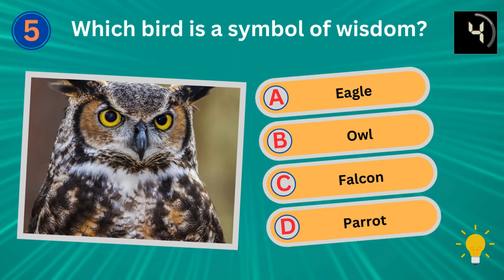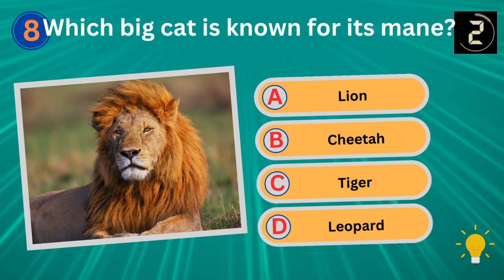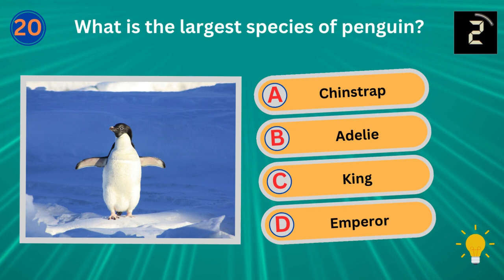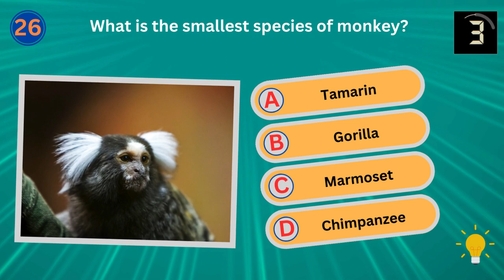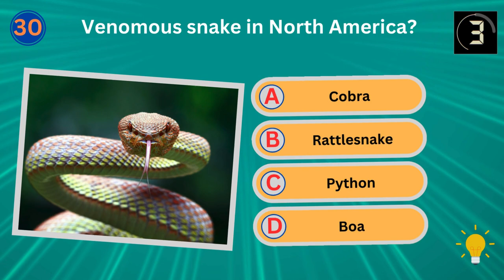30 General Knowledge Quiz on Animal Trivia| Part - 2 | Quiz Adventure! | Can you answer them?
"Dive into the world of Animal Trivia with our thrilling Quiz Adventure! Put your general knowledge to the test with this engaging quiz featuring 20 thought-provoking questions. Explore a variety of animal-related topics that will challenge your intellect and leave you wanting more. From wildlife facts to peculiar behaviors, this quiz is designed to pique your curiosity and showcase your animal knowledge prowess. Are you ready to embark on this knowledge journey? Answers are provided for each question – let the trivia excitement begin! Can you emerge as the ultimate Animal Trivia champion?"